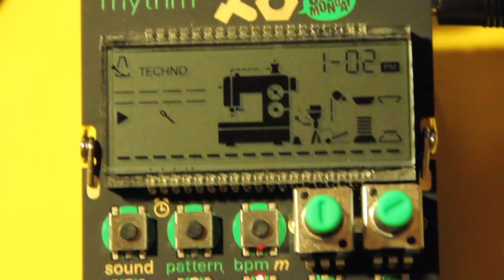Kraftwerk - Pocket Calculator (AA Battery Live Cover - PO-12, PO-14, PO-16, Stylophone, mini KP2)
Live Coverversion of Kraftwerk's Pocket Calculator using Teenage Engineering's Pocket Operators, Stylophone and Korg mini KAOSS PAD 2. No edits, overdubs or other processing.